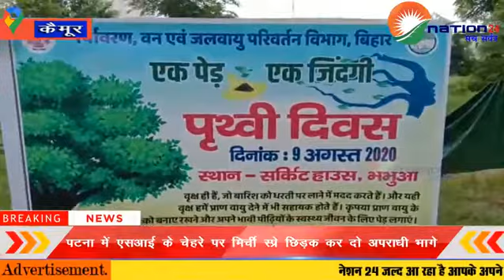पृथ्वी दिवस के अवसर पर बड़े पैमाने पर वृक्षारोपण का कार्य किया गया आयोजीत